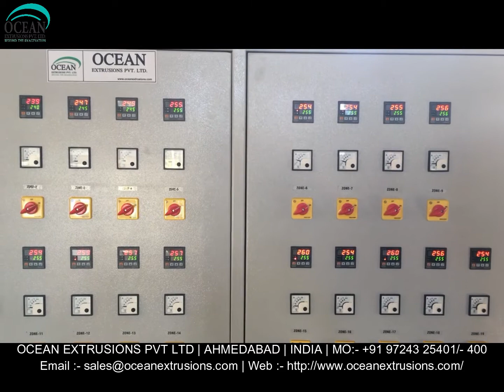Air Bubble Film Making Line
With our in-Depth Knowledge and Experience of this Industry, we are Engaged in offering an Excellent Range of Air Bubble Film Making Line. This Machine is Developed from the Excellent Quality of Material as per the set Standard of Industry. Provided Machine is Stringently Tested on Diverse Parameters so as to Deliver a Flawless Range. Customers can Avail this Machine from us at Market Rates in a Promised time Frame.

Features of Air Bubble Film Making Line:-
Excellent functionality
Consistent performance
High strength
Smooth functioning
Low maintenance
Durability
Durable finish standard
Robust design
Long lasting

Application of Air Bubble Film Making Line:-
Handicrafts
Pharmaceuticals
Scientific Instruments
Engineering & Automobile Spare Parts
Fruits & Vegetables
Machinery Wrapping

Air Bubble Film Making Line Manufacturer Ocean Extrusions Pvt Ltd